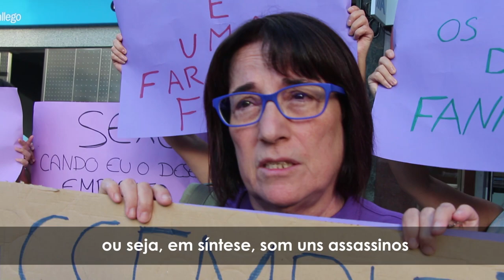Acçom feminista contra farmácia que nom vende anti-conceptivos (Vigo, 3-10-14)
A Assembleia Feminista Galega realizou esta sexta 3 de Outubro umha concentraçom diante da Farmácia que em pleno centro de Vigo se nega a vender anticonceptivos. Denunciam que a atitude da farmacéutica, afim ao Opus Dei e à rede "Pro-Vida" atenta gravemente contra os direitos das mulheres, além de evidenciar a dupla moral de quem rejeita o aborto e, porém, se nega a oferecer alternativas anti-conceptivas. Neste sentido, e tal e como recolhia um dos seus cartazes reivindicativos, solicitam "anti-conceptivos para nom abortar".